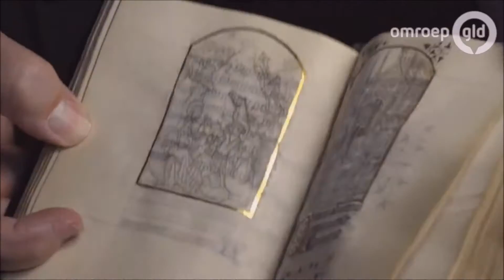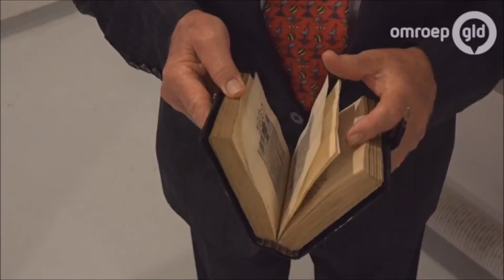Symposium Tenschert Book of Hours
Symposium over de authenticiteit van het getijdenboek dat onlangs is ontdekt en is toegeschreven aan Paul van Limburg op 29 augustus 2016 in Museum Het Valkhof te Nijmegen.
Eberhard König zet zijn hypothese uiteen. Overige sprekers: Christinne Seidel, Ines Villela-Petit, Till Holger Borchert, Rob Dückers, Victor Schmidt

Tevens was er gedurende 2 dagen een heel bijzondere expositie van het getijdenboekje uit 1408.
Een museumprimeur ter ere van het 600 jaar overlijden van de gebroeders Van Limburg in 1416

Georganiseerd door de st. Gebroeders van Limburg ism Museum Het Valkhof, met dank aan Heribert Tenschert
Uitgezonden door Omroep Gelderland op 29 aug. 2016